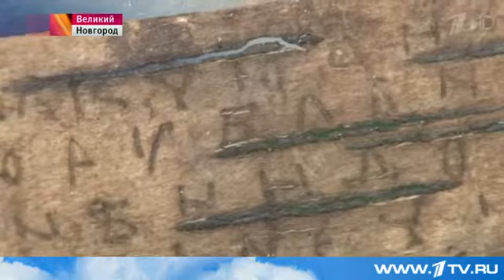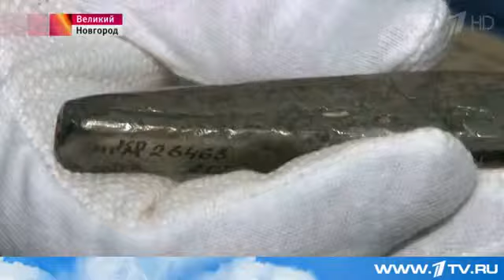Российская национальная валюта отмечает юбилей